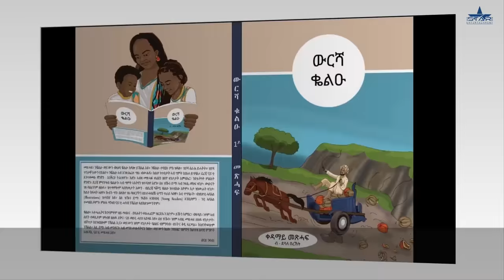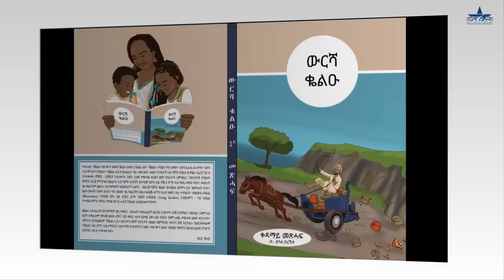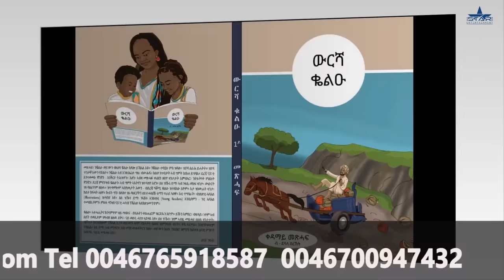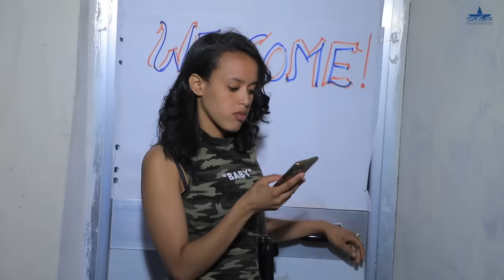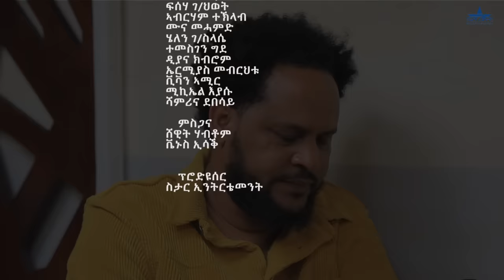New Eritrean Serie Movie 2023 - Welodoy part 16//ወሎዶይ 16 ክፋል By Memhr Weldai Habteab